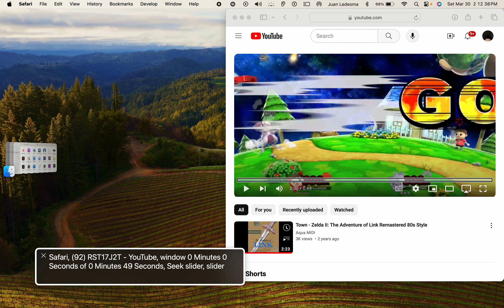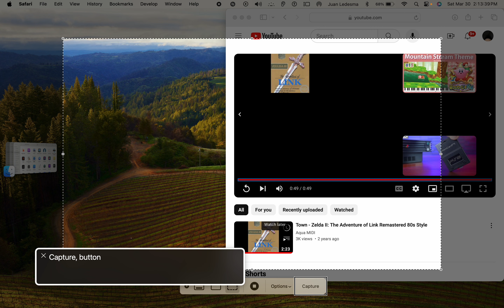Short Smash battle 14